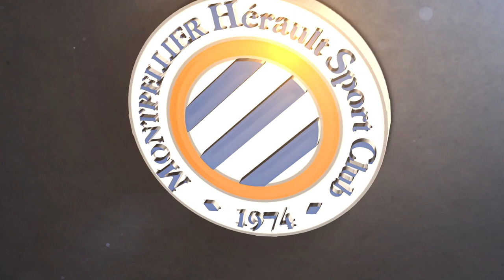Pré-saison N3 : Entretien avec Romain Pitau !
Entretien avec Romain Pitau juste avant le début de cette nouvelle saison avec l'équipe National 3 du MHSC.